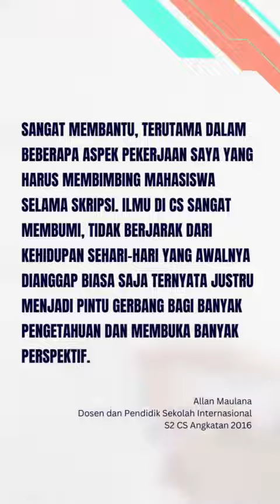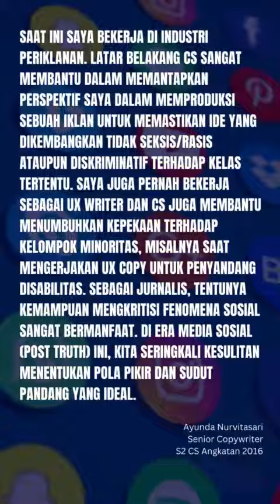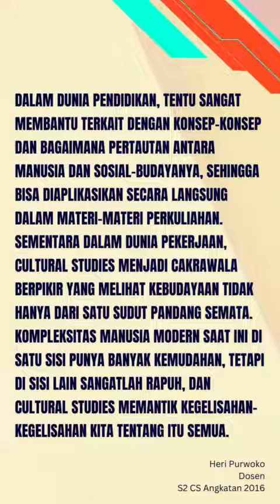Program studi Pascasarjana Ilmu Susastra Peminatan Cultural Studies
Program studi Pascasarjana Ilmu Susastra dirancang menjadi program studi yang unggul dalam kajian sastra, studi kultural, kajian filologi dan kajian tradisi lisan berdasarkan kepakaran dalam kesusastraan dan kebudayaan di Nusantara, Indonesia, dan dunia, melalui interaksi keilmuan lintas disiplin dalam taraf nasional dan internasional. Diampu oleh pengajar terkemuka, sehingga dapat menghasilkan pakar yang mampu mengembangkan pengetahuan di bidang sastra, studi kultural, filologi, dan tradisi lisan melalui riset interdisiplin, multidisiplin dan transdisiplin. Mahasiswa juga didorong untuk menghasilkan karya kreatif, original dan teruji dalam memecahkan masalah-masalah sastra dan budaya dalam konteks sosial, budaya, politik dan lingkungan yang melingkupinya sehingga berguna bagi masyarakat dan mendapat pengakuan nasional dan internasional. Lulusan program ini diharapkan dapat menghasilkan gagasan-gagasan dan karya ilmiah tentang kesusastraan dan kebudayaan berperspektif kritis dan menghargai keberagaman serta kompleksitas masalah dalam era global.

informasi lebih lanjut silakan kunjungi penerimaan.ui.ac.id